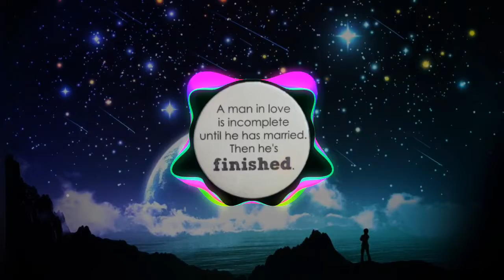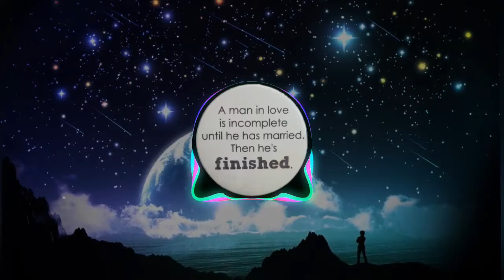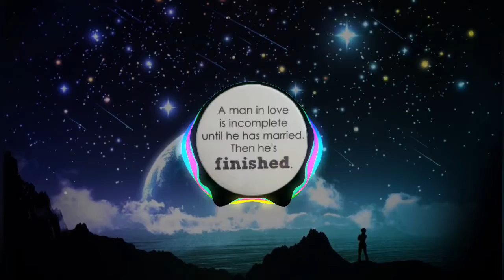Double Mashup - Faded X Miss you @EDM For You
i wanna say really really thank you for @EDMForYouMusicfor making this instrumental remix.  This remix really inspiring me for making this video. Hope you guys like it😁